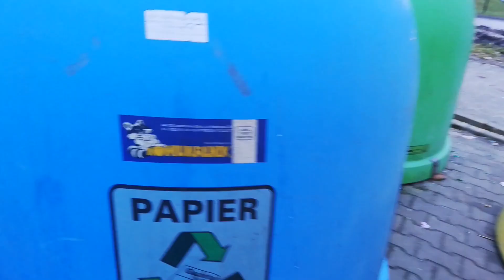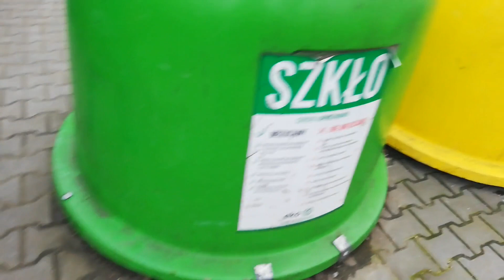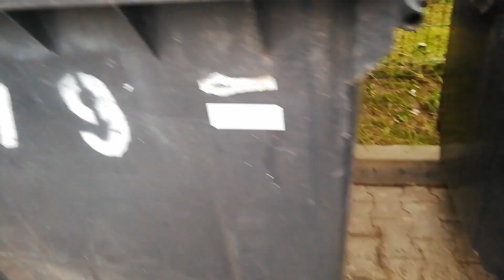🎁🎂URODZINOWY ŚMIETNIKOWY SPACER😍😍😍ZOBACZCIE CO ZNALEŹLIŚMY W DNIU PIERWSZYCH URODZIN NA YOU TUBE🤗🤗🤗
Hejo ,hejo 😊😊😊Kochani , ponieważ wczoraj minął nasz pierwszy rok na You Tube 😍 nie mogliśmy inaczej tego uczcić jak śmietnikowym spacerkiem prawda ?😆😆 Piękny początek roku 🤩Zobaczcie co udało nam się znaleźć 😲😲 Dziękujemy , ściskamy i pozdrawiamy 🤗🤗🤗Miłego oglądania 😘😘😘

Konto bankowe :
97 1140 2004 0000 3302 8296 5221 tytułem  " darowizna "